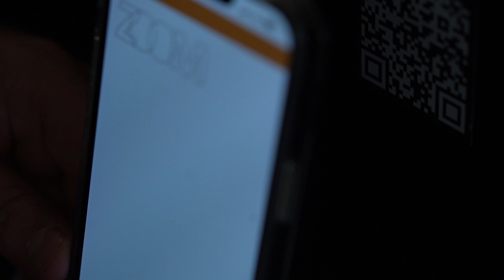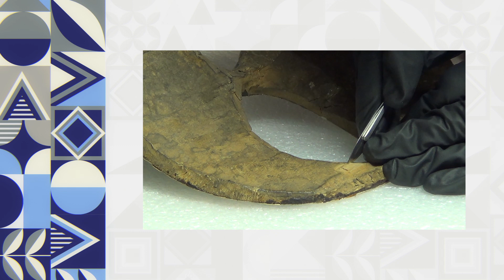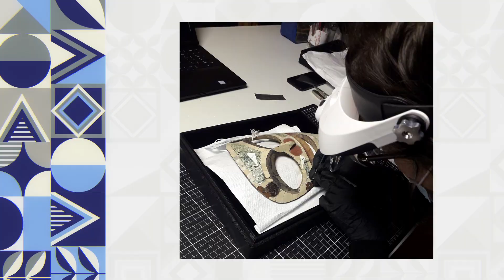EtnoKultúra 7. epizód részlet - A Néprajzi Múzeum rejtélyes azték maszkjának kutatása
Az EtnoKultúra 7. epizódjában még többet megtudhat a Néprajzi Múzeum egyik legrejtélyesebb tárgyáról, az azték maszkról. Bemutatjuk a készülő új állandó kiállítás egy izgalmas és látványos elemét, az adatszobrot, amely majd a Néprajzi Múzeum tárgygyűjteményeinek és archívumának idő- és térbeli változásait, egymással összefüggő folyamatait segít megérteni. Látogatást teszünk a keszthelyi Balatoni Múzeumba, ahol a néprajz és a tó szeretete már a múzeum megalakulásától, 1898-tól kezdve kiemelt szerepet kapott. És utána járunk egy különleges projektnek, amely során egy lelkes csoport a 60-as 70-es évek társadalmi miliőjét vizsgálva kezdte el kutatni a Balaton mentén fellelhető különleges kerítéseket, és az azok mögött megbúvó történeteket.

Stáblista

Narrátor- Jakab Csaba
Arculat- Minax Média
Grafikus- Ribarics Richárd
Hangmérnök- Botházi Csaba
Asszisztens- Szabó János
Gyártásvezető- Joó Ádám
Vágó- Czirbusz Nándor, Szeremi Balázs
Operatőr- Hámory Csaba, Jeremiás Attila, Karsai András, Schneider Tamás, Várkonyi Sándor
Supervisor- Dr. Berényi Marianna
Szerkesztő- Csák László Benjámin
Rendező- Urbán Gergő
Felelős szerkesztő- Major Eszter Anna
Művészeti vezető- Petőcz Tamás
Producer- Tóth Erzsébet

A Néprajzi Múzeum megrendelésére készítette a Ragyogó Évezred Produkció.